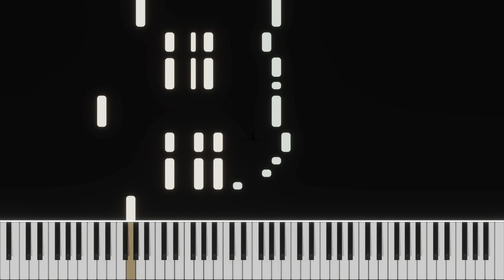Willow - Taylor Swift [Piano Tutorial]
♫ Piano Arrangement of 'Willow' by Taylor Swift
Got any suggestions? Leave them in the comments!